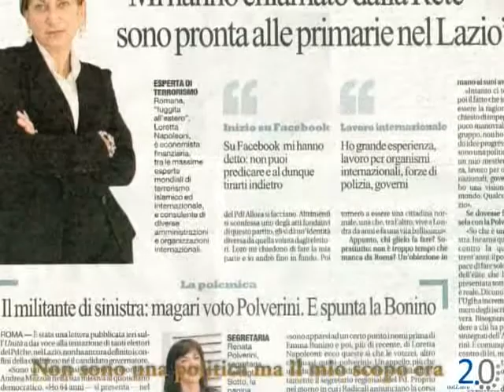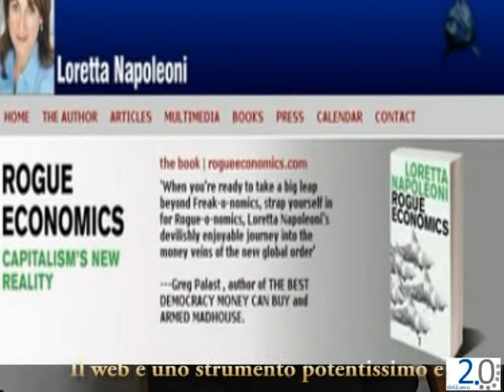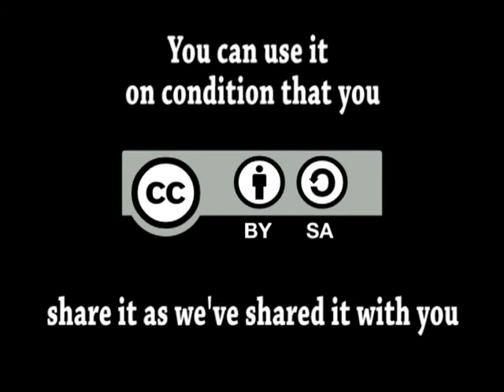Dot 2.0 - Loretta Napoleoni "Snapshots from a rogue world"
proudly presents the interview which Loretta Napoleoni, economist, political analyst and author of best-sellers like "Terror incorporated" and "Rogue economics", kindly gave to Dot 2.0 in Turin, February 2010.
Among the several issues discussed, the borders between legal and illegal economies, the Italian politics, the role of the web and some suggestions to young people with an innovative spirit..